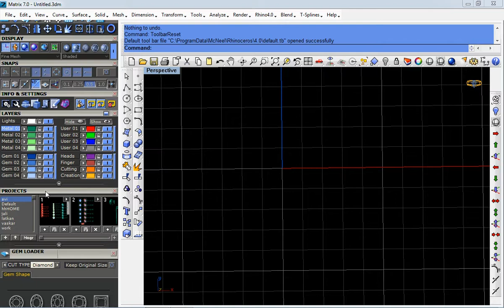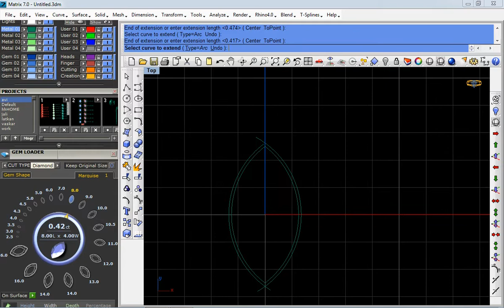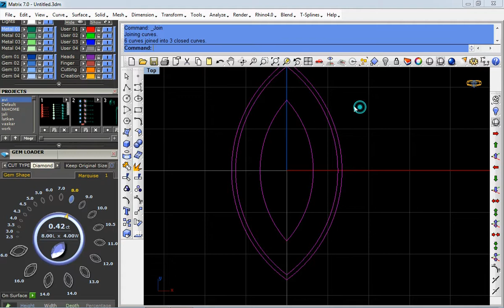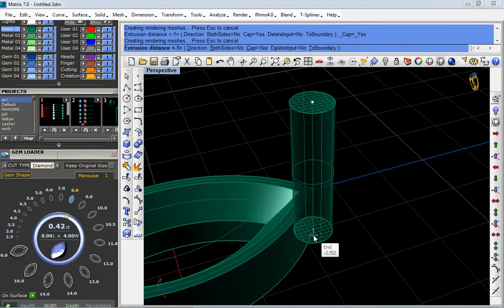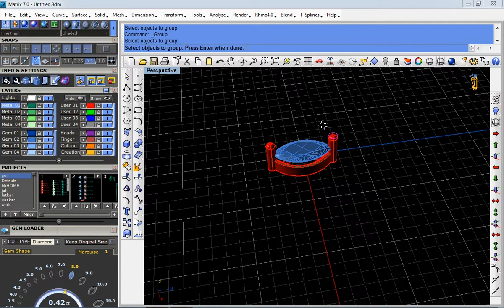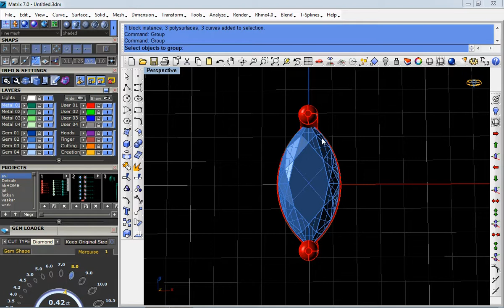marquise kolet gemvision matrix tutorial jewelry cad design in rhino cad matrix gem vision tutorial